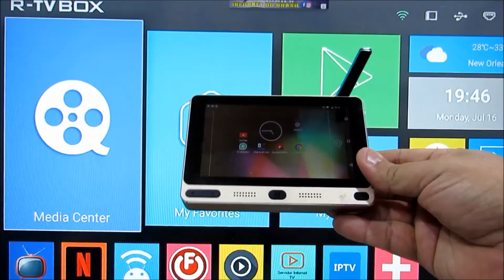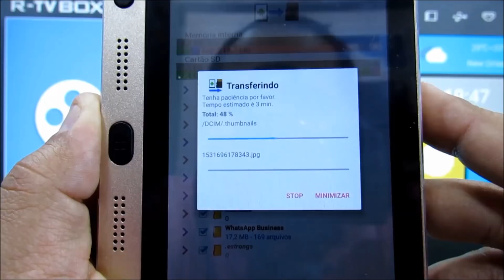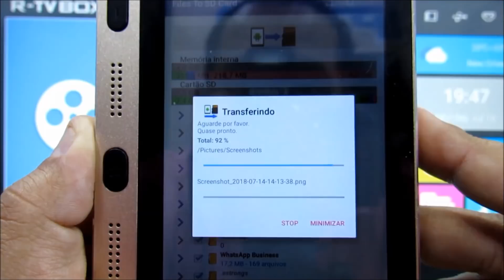ARMAZENAMENTO Insuficiente NUNCA MAIS ? Como Liberar MUITO MAIS Espaço no seu Celular E BOX ANDROID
NOSSA LOJA VITUAL TOP.
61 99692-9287 zap do canal

INFORNET TV